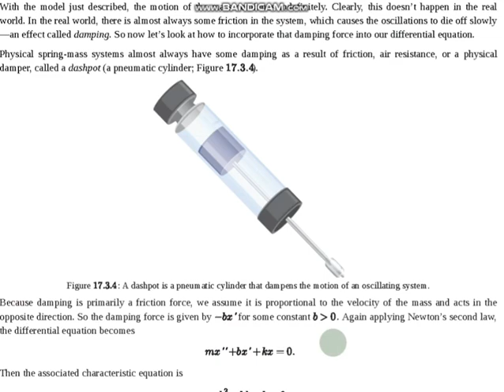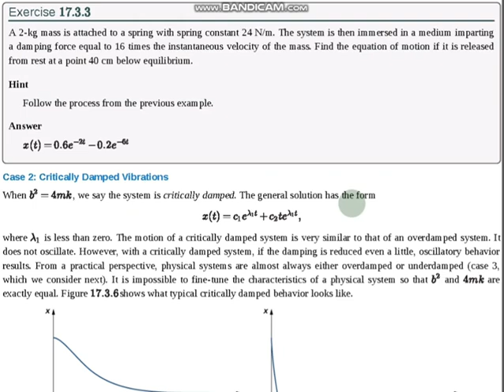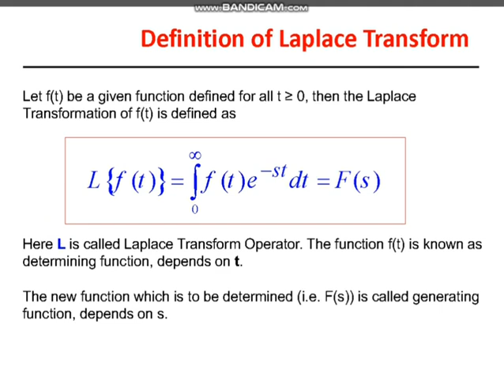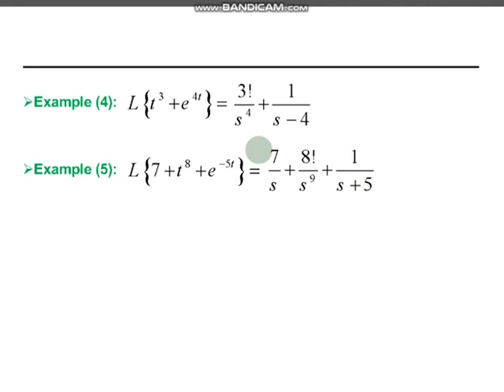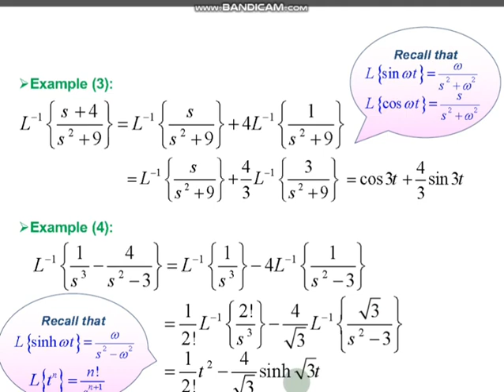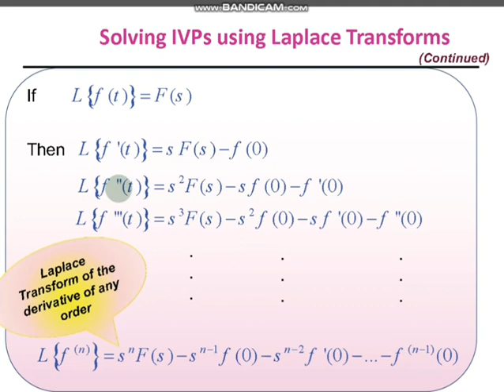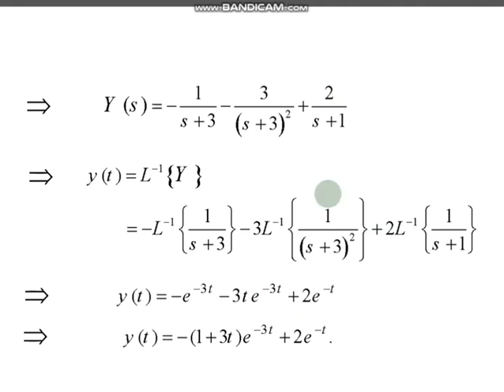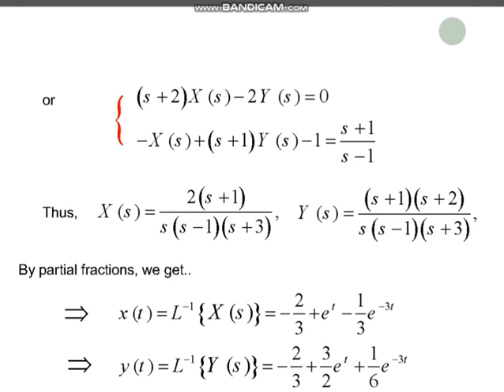Higher order Differential Equation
For NCTU students